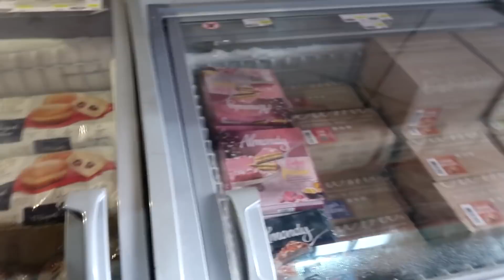JE FAIS DES COURSES XXL ! POUR MON RESTO !?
ADRESSE :  23 Rue des Malines, 91090 Lisses